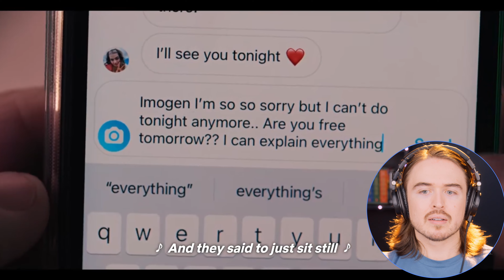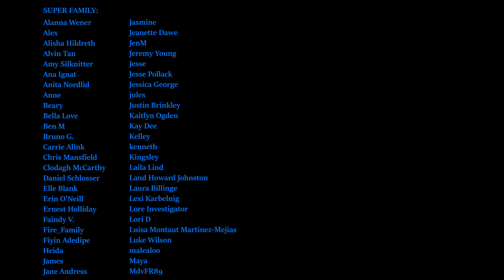*I WAS SO WRONG!!* Heartstopper S1 Ep 5 & 6 Reaction: FIRST TIME WATCHING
• RYYZN - Misfits (...